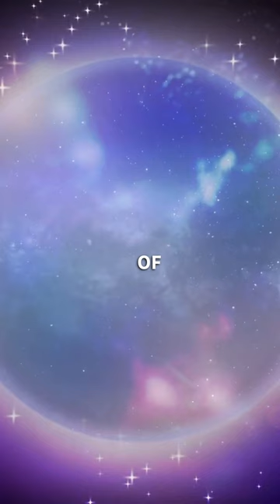Tesla Knew The Truth Of The Pyramids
Take The Deep Dive and Uncover the mysterious and mind-bending theories behind the ancient pyramids with our 30-second video. Was the Great Pyramid of Giza more than just a tomb for Pharaohs? Could it have been a source of energy, harnessed by the great inventor Nikola Tesla? Join us as we delve into the hidden secrets of the pyramids and discover the untold story of the world's most iconic structures.